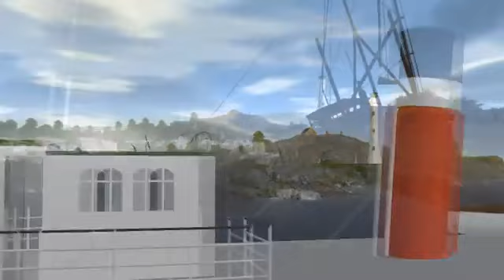TUGS: Tales from Sodor - Episode 3 Preview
TUGS: Tales from Sodor is a computer-animated series created by Cam Jones & Aaron Thiel. It is reuploaded with permission from its original creator's channel.

Episode 3: Heavy Bearings - Coming Saturday, November 8th.
The Harwick Point Lighthouse has served a dangerous part of Sudrian waters for many years. Naturally, a hard life leads to bad tempers, as Top Hat soon finds out!

Based on TUGS by David Mitton and Robert D. Cardona.
TUGS Themes composed by Mike O'Donnell & Junior Campbell
Covered by Tyrone Fernandez